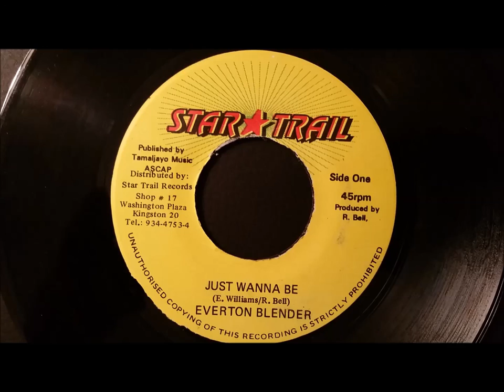Everton Blender - Just Wanna Be - Star Trail 7"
Everton Blender
Just Wanna Be
Star Trail 7"